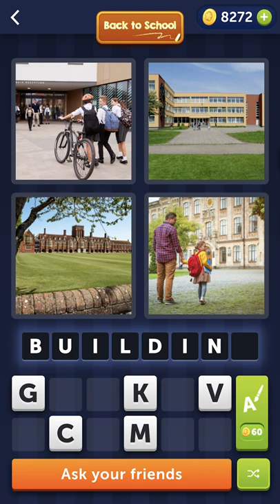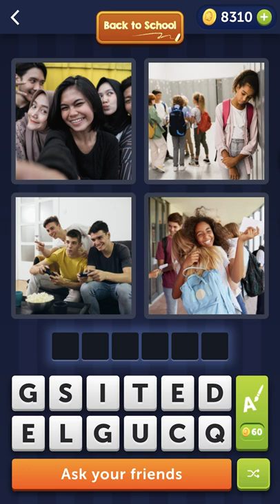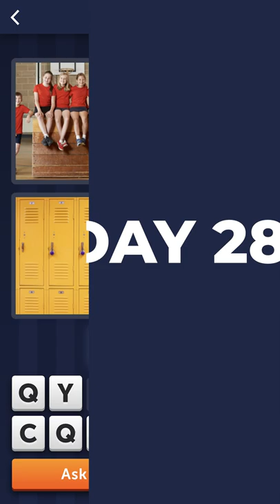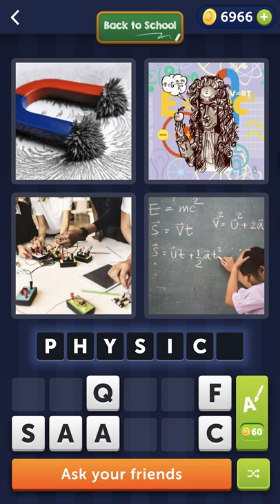4 PICS 1 WORD Daily Puzzle AUGUST 2022 ✅ Back to School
Here you have all the 4 Pics 1 Word Daily Puzzle August 2022 answers:

This August 2022 the Daily Puzzle and the 4 Pics 1 Word Bonus Enigma has the theme: “Back to School”.

00:00 Back to School 4 Pics 1 Word
00:10 Daily Puzzle August 1
00:24 Daily Puzzle August 2
00:37 Daily Puzzle August 3
00:51 Daily Puzzle August 4
01:05 Daily Puzzle August 5
01:20 Daily Puzzle August 6
01:33 Daily Puzzle August 7
01:48 Daily Puzzle August 8
02:01 Daily Puzzle August 9
02:15 Daily Puzzle August 10
02:29 Daily Puzzle August 11
02:43 Daily Puzzle August 12
02:57 Daily Puzzle August 13
03:11 Daily Puzzle August 14
03:26 Daily Puzzle August 15
03:39 Daily Puzzle August 16
03:53 Daily Puzzle August 17
04:07 Daily Puzzle August 18
04:21 Daily Puzzle August 19
04:36 Daily Puzzle August 20
04:49 Daily Puzzle August 21
05:03 Daily Puzzle August 22
05:17 Daily Puzzle August 23
05:31 Daily Puzzle August 24
05:45 Daily Puzzle August 25
06:00 Daily Puzzle August 26
06:13 Daily Puzzle August 27
06:28 Daily Puzzle August 28
06:41 Daily Puzzle August 29
06:55 Daily Puzzle August 30
07:04 Daily Puzzle August 30

Do you dare to pass all the daily puzzles of the month of August? Get all the stickers and extra prizes of these enigmas.

If you need help with any level, we are here to help you.

Have fun with the game!